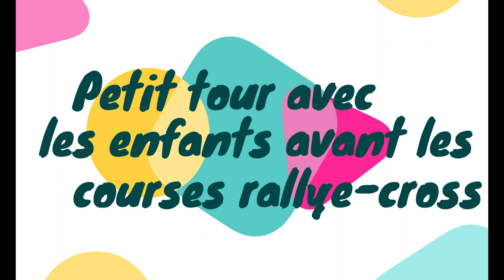"Terre en Fête 53" Marigné-Peuton 2022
COMICE AGRICOLE à MARIGNÉ-PEUTON
Sortie en Famille.
Merci à Justine et Aurélien pour l'invitation.

1ère Partie Courses de Moissonneuses Batteuses
2ème Partie Le Village des Enfants
3ème Partie Courses de Rallye Cross

Bon visionnage